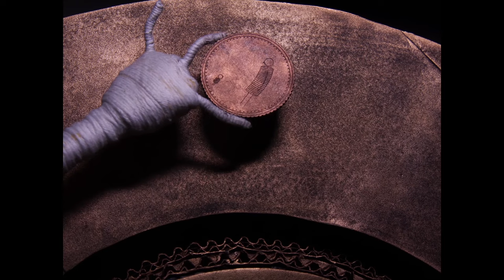Short Changed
Zoë Hutber
United Kingdom, 2018
5’09

A stop-motion animated short film about a couple’s struggle against the system in a world where everyone is made of money.